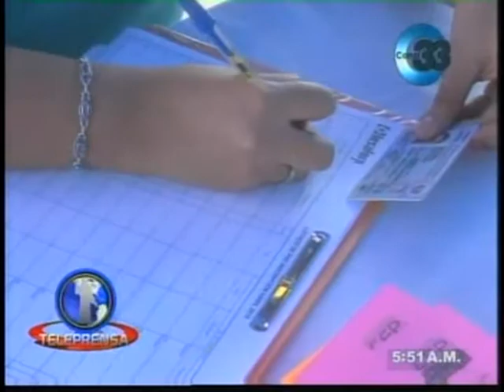Programa Empresa Centro, para jóvenes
Nota Canal 33